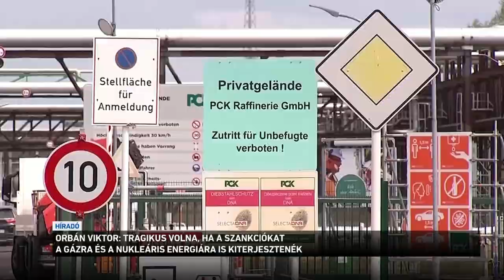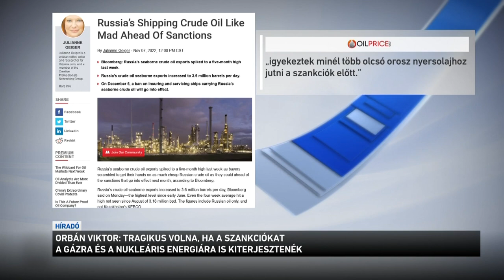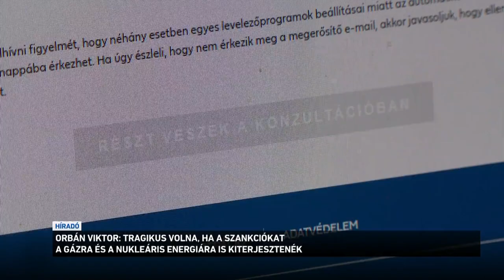Orbán Viktor: tragikus volna, ha a szankciókat a gázra és a nukleáris energiára is kiterjesztenék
Magyarországra nézve tragikus következményekkel járna, ha az Európai Unió kiterjesztené az Oroszország elleni szankciókat a gázra és a nukleáris energiára - ezt mondta Orbán Viktor reggel a Kossuth Rádióban. A miniszterelnök kiemelte: ezért mentesítést kell kapnunk egy ilyen döntés alól. Orbán Viktor emlékeztetett: a szankciókról szóló tárgyalásokban Magyarország eddig mindig elérte a saját nemzeti céljait, de újabb csomagok várhatóak, ezért is fontos a nemzeti konzultáció.